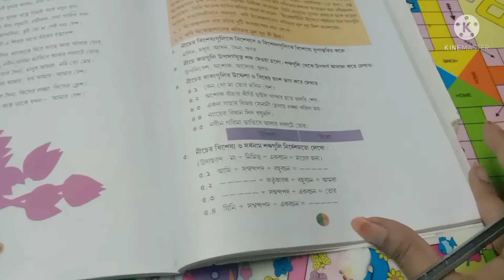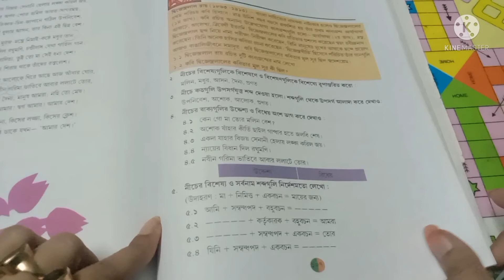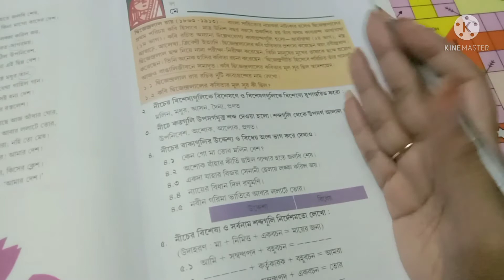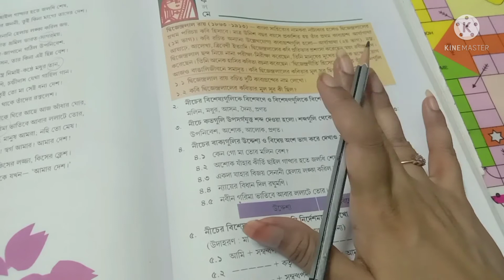class vi bengali poem bongo amar jononi amar by dwijedrolal roy /বঙ্গ আমার জননী আমার/প্রশ্ন উত্তর/p1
class vi bengali poem bongo amar jononi amar by dwijedrolal roy /বঙ্গ আমার জননী আমার/প্রশ্ন উত্তর

class 6 bengali poem bongo amar jononi amar by dwijedrolal roy
bongo amar jononi amar by dwijendralal roy class six wbbsc
bongo amar jononi amar dhatri amar amar desh
বঙ্গ আমার জননী আমার
banga aamar janani amar
বঙ্গ আমার জননী আমার ধাত্রী আমার আমার দেশ
বঙ্গ আমার
জননী আমার
বঙ্গ আমার জননী আমার দ্বিজেন্দ্রলাল রায়